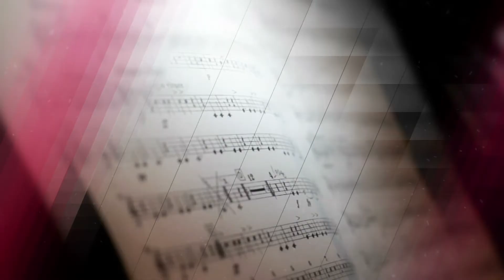Abu Dhabi Festival 2014 Promo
Experience Creative Innovation at the 11th edition of the Abu Dhabi Festival, celebrating the very best of international artistic excellence.
Welcome to the Abu Dhabi Festival 2014 from the 2nd to the 31st of March.
From Venezuela, the Simón Bolívar Symphony Orchestra makes it dazzling UAE debut, conducted by superstar maestro, Gustavo Dudamel
Youth@TheFestival presents a series of exciting events engaging the young. Showcasing the capital's emerging talents, Young Artists' Day returns; The Space Sessions provides a place to create and engage; while everyone will get to tell their story using the comic arts in 'The Hero Inside'.
Under the patronage of H.H. Sheikha Shamsa Bint Hamdan Al Nahyan, The Christo & Jeanne Claude Award reveals a promising artwork by a young artist.
For its 10th anniversary, the Emirates International Peace Music Festival returns, starring the country's very own Emirates Youth Symphony Orchestra.
The Story Mile series of traditional tales broadcasts across the UAE, as told by the students of Zayed University students.
Earth Hour this year lights up Abu Dhabi's Corniche using the power of communal drumming.
Performing across the 7 Emirates, Ashtar Theatre from Palestine presents '1001 Nights' with workshops for schools.
Bayt Al Farabi makes a welcome return with The Asil Ensemble, uniting the past with the present.
Delighting the senses and uniting continents - 2 unique festival commissions by the acclaimed artists, Bill Fontana and Mohammed Kazem
For the first time in the Arab world, Herbie Hancock brings his jazz, funk and fusion to the UAE capital
The People's Diva herself -- Renee Fleming -- in an unforgettable concert with Germany's Dresden Philharmonic
Making their regional debut, the European Youth Orchestra conducted by Vladimir Ashkenazy featuring the superb cellist Gautier Capucon
Latin Gold with Gramophone's Young Artist of the Year, the guitarist Miloš live in concert
The Arab premiere of 'Coppelia' by the acclaimed American Ballet Theatre, starring the renowned Dresden Philharmonic
And as the festival finale, the Lebanese piano sensation who turns history electric - Michel Fadel
Organized by Abu Dhabi Foundation
Tickets available at Virgin Megastore